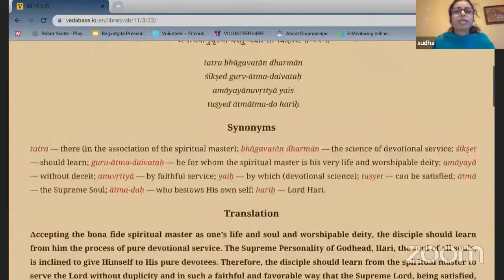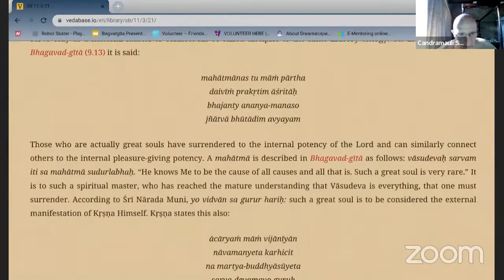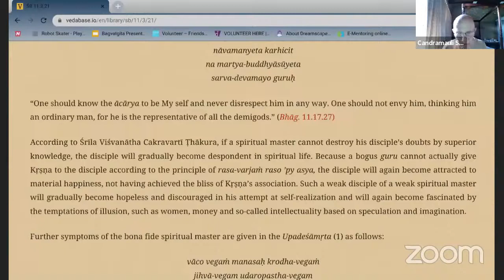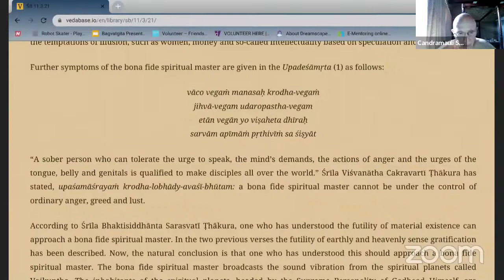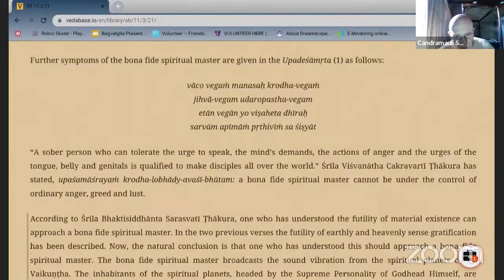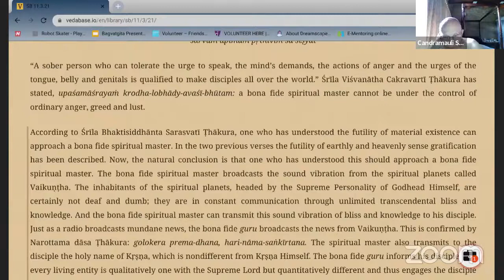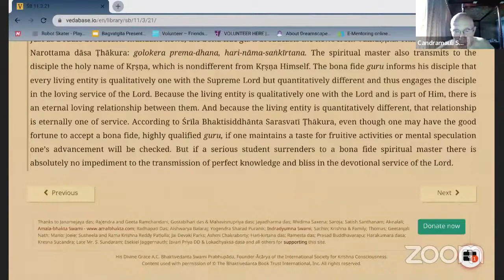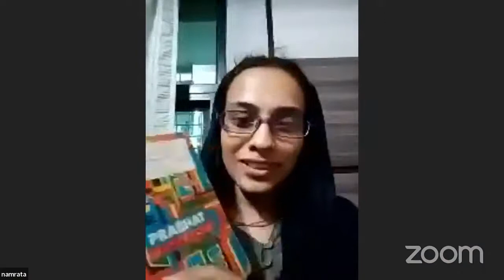HH Candramauli Swami - 2022.03.26 - SB 11.3.21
Online daily call on 26th March 2022